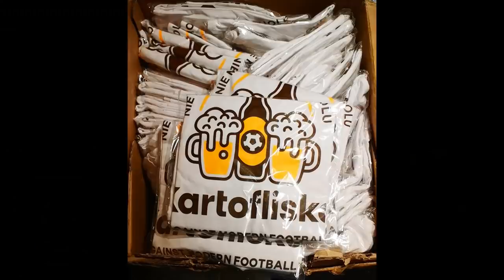Połówkę to ja Zawsze mogę Walnąć - "Program Meczowy #82"